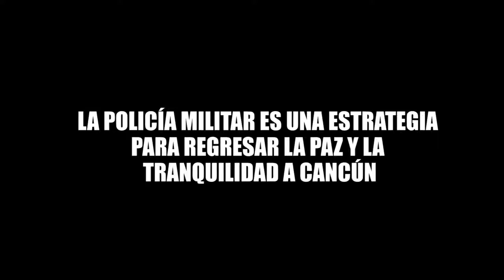LA POLICÍA MILITAR ES UNA ESTRATEGIA PARA REGRESAR LA PAZ Y LA TRANQUILIDAD A CANCÚN